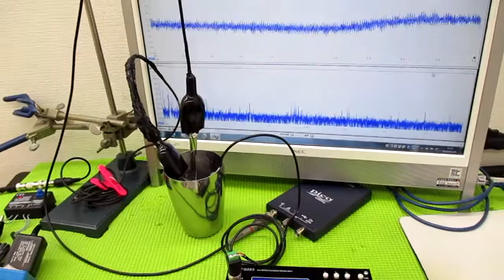メガヘルツの超音波発振制御プローブを利用した実験動画